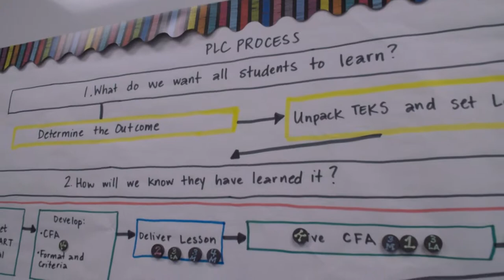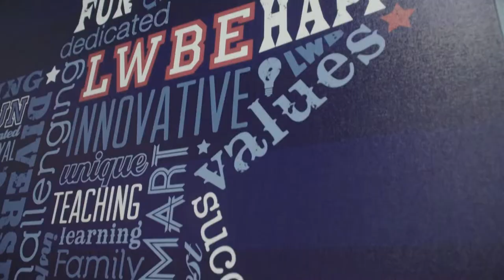It's Different Here: Principals